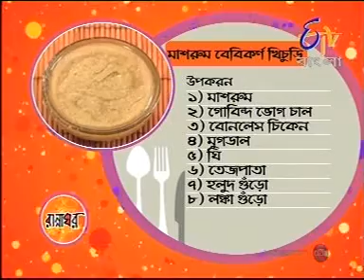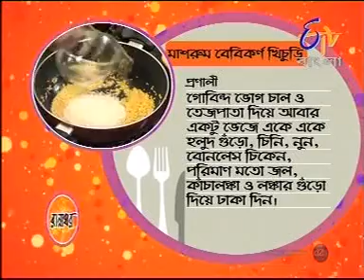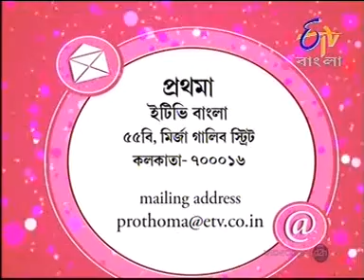Rongon Neogi's Cookery show - Mushroom Babycorn Khithuri